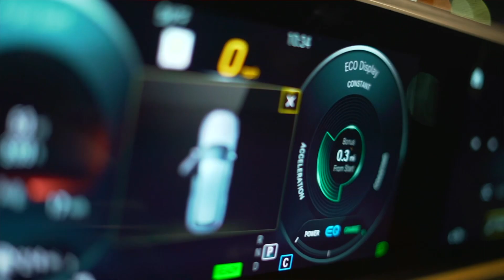Stefan Lorenzo - "Ain't Nothing Too Cocky" (Official Music Video) feat.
🎥 Watch the official music video for "Ain't Nothing Too Cocky" by Stefan Lorenzo,

🔥 Don't miss out on this electrifying collaboration! Stefan Lorenzo brings their A-game in this visually stunning music video that combines captivating storytelling with incredible music.

Artist: Stefan Lorenzo
Song: “Ain't Nothing Too Cocky”

video by @Stefan Lorenzo
“LIKE” Button if you enjoyed this video!🤷‍♂️